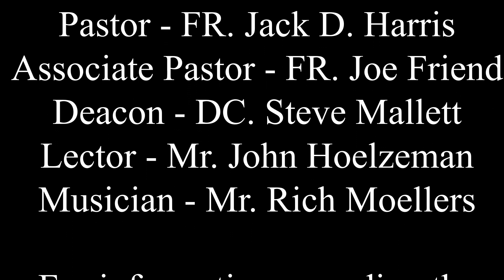Sacred Heart Catholic Church Morrilton, Arkansas - Mass of the Twelfth Sunday of Ordinary Time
Father Jack D. Harris, Father Joe Friend, and Deacon Steve Mallett preside over the Mass of the Twelfth Sunday of Ordinary Time along reading proclaimed by Mr. John Hoelzeman and music performed by Mr. Rich Moellers.